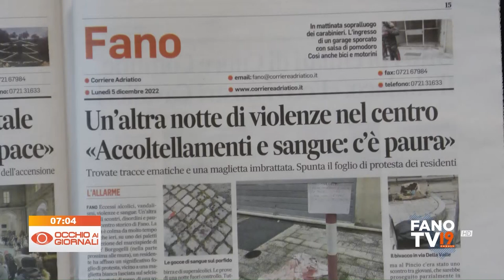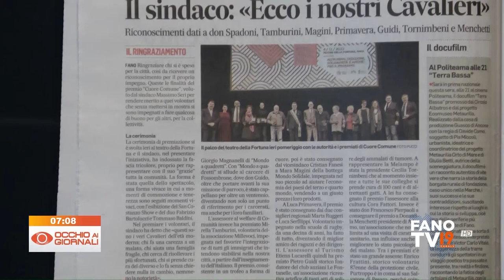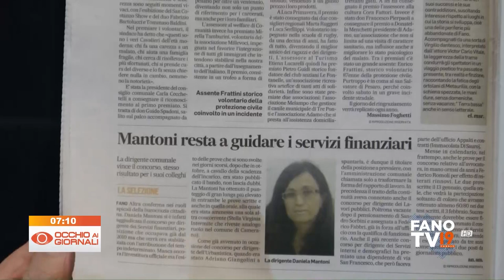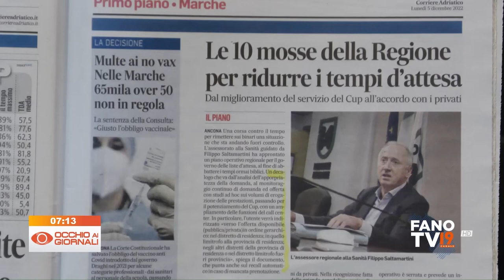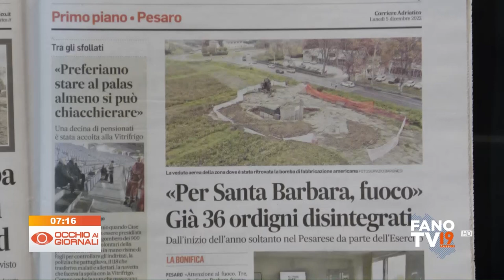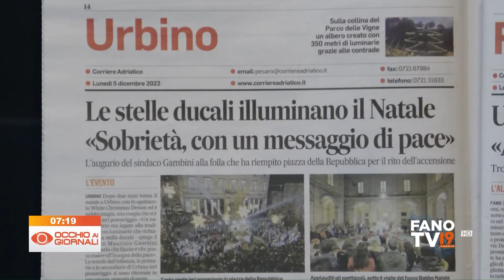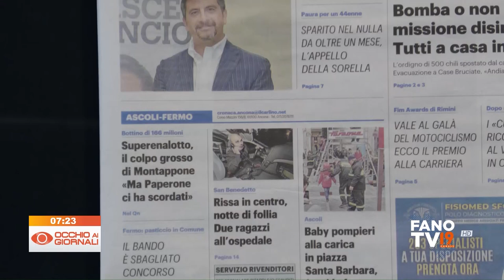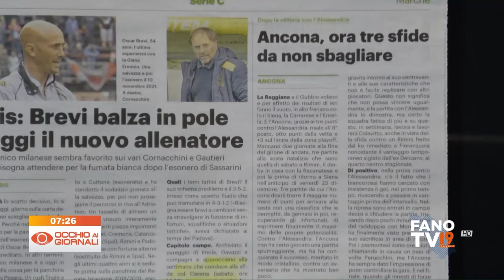Occhio ai Giornali 5 dicembre 2022